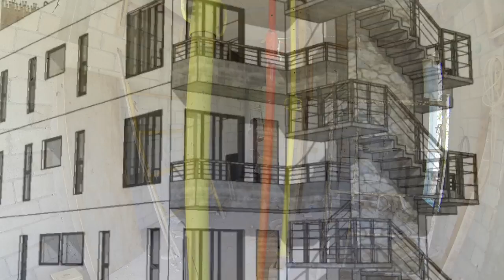Condos los Amigos - Semana 5